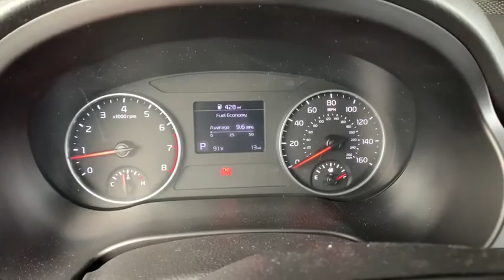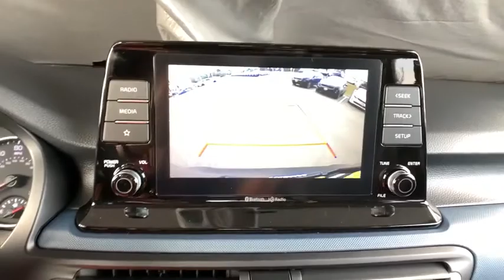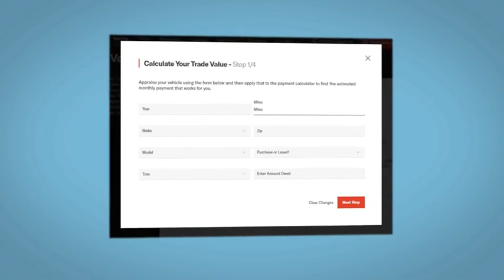2021 Kia Seltos Denver, Lakewood, Wheat Ridge, Englewood, Littleton, CO K5217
Steel Gray New 2021 Kia Seltos available in Denver, Colorado at Medved Kia. Servicing the Lakewood, Wheat Ridge, Englewood, Littleton, CO area.

Medved Kia
11201 W Interstate 70 Frontage Rd N

2021brKiabrSeltosbrSbrbrCall us and ask for a FREE personal video of this car to be sent to your email or phone. All prices include $699 Dealer Handling Fee.brbrFactory MSRP: $24,740brbrbr2.0L I4 MPI AWDbrbrbrCARS BUILT TO LAST. WARRANTIES TOO. We offer an industry-leading Kia 10-year or 100,000-mile limited powertrain warranty program. Exit Kipling, Exit Ward, but Exit the GIANT Medved Autoplex. Everyone said, Go to Medved!